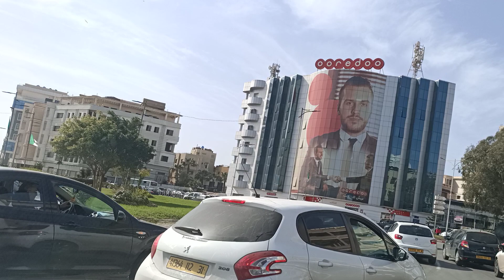Cheikh Maazouz Bouadjadj Allah Yaetih Sahtou. Zora Ya Aechequine Zora.